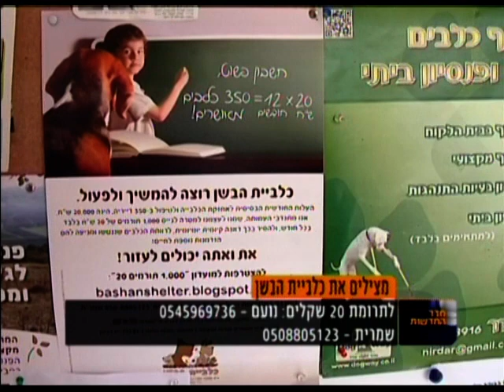בעקבות הקיצוצים: כלביית הבשן בסכנה. כתבתו של רן בר מעוז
המשרד להגנת הסביבה מקצץ בתמיכה לעמותות הקטנות, וכלביית הבשן - היחידה בגליל העליון, עומדת בפני סגירה. ועוד: בעזרת אלו טיפים תוכלו לשמור על כלביכם נקי? רן בר מעוז יצא לבדוק